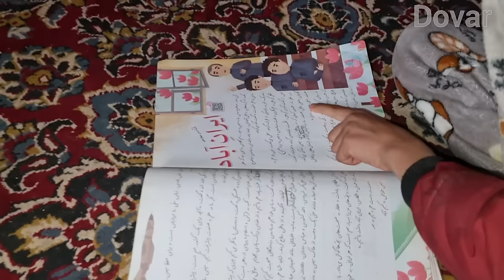"The last point of confrontation: Noorbakhsh and Zainab's extraordinary struggle to escape the storm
This horror story begins in a nomadic area, where a family of unknowns move a storm towards them.  When a storm hits them, Noorbakhsh and Zainab, two strong parents, decide to protect their home and the lives of their children.  But when they get out, they encounter a scary scene.  Rain and wind severely damage the family's tent, destroy it and destroy it.  All the necessities of life are gone and everything is in a mess.

 Although Noorbakhsh and Zainab have managed to get themselves and their children to safety despite their continuous efforts, the path ahead of them is full of challenges and dangers that they have not faced so far.  They have to keep a dream of endurance and courage alive in front of the stormy and terrible force of nature in order to save their home and family.

 While the storm moves towards them slowly and with full force, Noorbakhsh and Zainab must join hands and look for a way to escape and save themselves with intelligence and strategy.  But will these two parents be able to do this?  Can they save their home and life from the storm?  This is just one question out of many challenges to be faced on this terrifying journey.